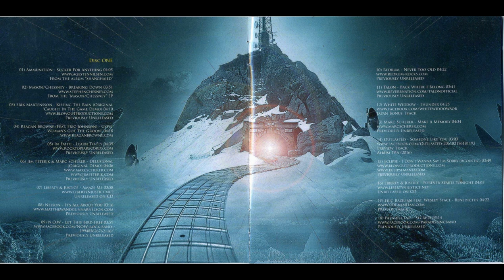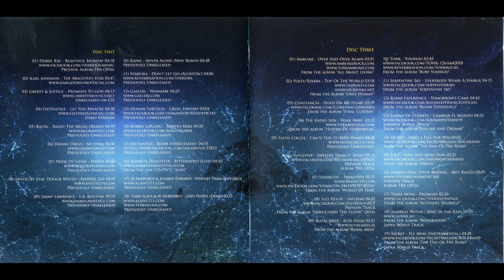Paradise Inc. - Secrets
Really Nice Power Ballad.
Vocals Mark Boals.
I Believe It Was A Single From 2014.